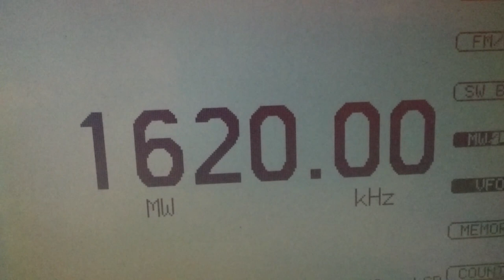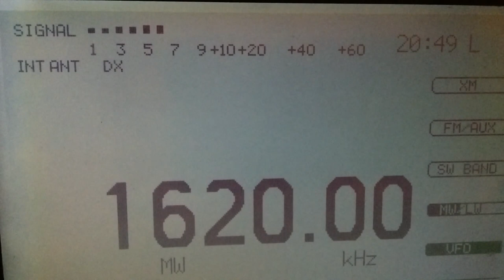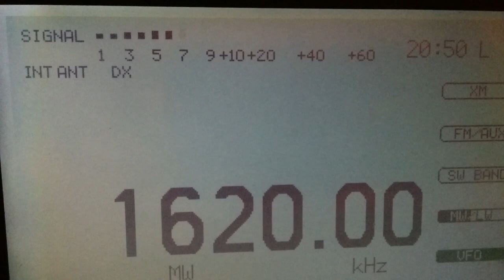Radio Devill Thessaloniki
Radio Devill Thessaloniki heard in Córdoba (Spain) 22:17 UTC.
Receiver: Etón E1
Antenna: telescopic